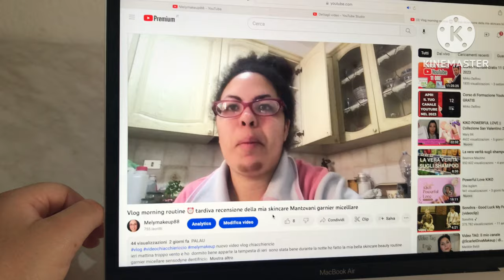video in 4k di prova con liphone 7